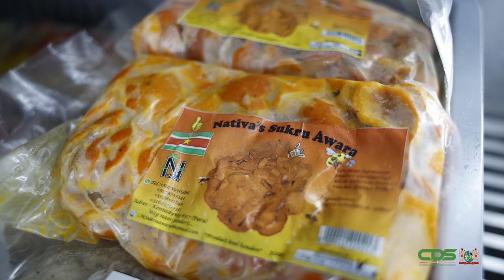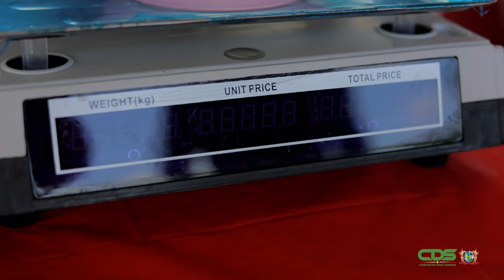YU TRANGA SEIZOEN 2 AFLEVERING 1: NATIVA'S SUKRU AWARA